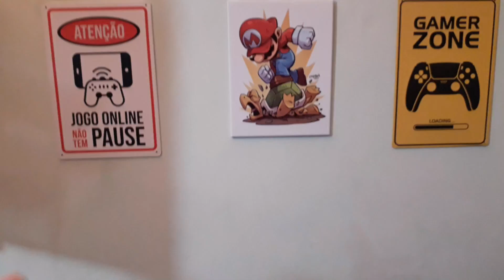🛠 MANUTENÇÃO DE GAMES || CENÁRIO NOVO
Conheça  melhor canal retro gamer  do Youtube, videos novos toda semana com as melhores análises de jogos clássicos!
Se você curte caçadas gamer, unboxing entre outros não deixe de conferir nossos videos com as melhores aventuras gamer na cidade maravilhosa.

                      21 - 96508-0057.